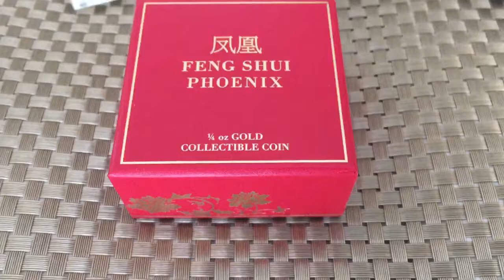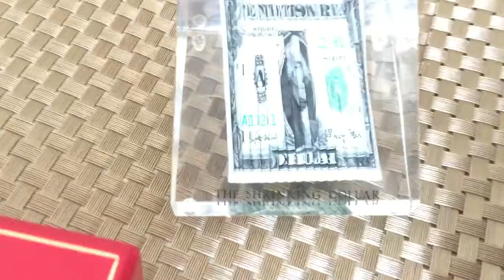Platastacker Presents Feng Shui Phoenix .9999 Gold coin limited to 888 world wide $ Real Money $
$$ Platastacker Presents

2016 Feng Shui - Phoenix 1/4 Oz Gold Coin (COA + Case)
Low mintage - limited to only 888 pieces

Coin Highlights:
* Contains 1/4 Oz of .9999 fine Gold.
* Guaranteed by the New Zealand Mint.
* Presented in a wooden display case and a certificate of authenticity is displayed in the top of the case.
* Obverse: Displays thye Ian Rank-Broadley effigy of Her Majesty Queen.
* Reverse: Features the moment of rebirth, as the transformed Phoenix rises up into the air. Around the bird, auspicious Peony flowers are engraved against a proof quality polished background.
The Feng Shui Phoenix ¼ Oz Fine Gold coin is the fifth release in the popular Feng Shui coin collection.

In Feng Shui, the Phoenix as Queen of all birds represents Yin or female energies. It may evoke images of resilience, strength, and transformation, as the Phoenix is able to rise from its own ashes to reach greater heights. This stunning new Feng Shui Phoenix Gold Coin features the moment of rebirth, as the transformed Phoenix rises up into the air. Around the bird, auspicious Peony flowers are engraved against a proof quality polished background.

This Fine Gold coin and certificate of authenticity is displayed inside a classic wooden inner coin case, which sits inside an elegant outer box. There is a limited worldwide mintage of only 888 coins.

The Prepper Mentality. Food, Water, Ammo, Gold, Silver & many other Preps !

 $$ Real Money $$

$$$ Real Money $$$

Shout Out to all my peoples in the YouTube Silver/Gold/Prepper community!

 For sale,
Platastacker presents the 1/4 oz Proof Gold Krugerrand

Take a look at my other vids.
Hedge yourselves with Precious Metals! Convert your fiats into PM while you still can.
Keep Stacking my friends!

Q: Why does money have value?
A: Money doesn't have any inherent value. It is simply pieces of paper or numbers in a ledger. A car has value because it can help you get where you need to go. Water has a value because it has a use; if you dont drink enough of it you will die. Unless you enjoy looking at pictures of deceased national heroes, money has no more use than any other piece of paper.
It didn't always work this way. In the past money was in the form of coins, generally composed of precious metals such as gold and silver. The value of the coins was roughly based on the value of the metals they contained, because you could always melt the coins down and use the metal for other purposes. Until a few decades ago paper money in different countries was based on the gold standard or silver standard or some combination of the two. This meant that you could take some paper money to the government, who would exchange it for some gold or some silver based on an exchange rate set by the government. The gold standard lasted until 1971 when President Nixon announced that the United States would no longer exchange dollars for gold. This ended the Bretton Woods system, which will be the focus of a future article. Now the United States is on a system of fiat money, which is not tied to any other commodity. So these pieces of paper in your pocket are nothing but pieces of paper.

Gold and silver, like other commodities, have an intrinsic value, which is not arbitrary, but is dependent on their scarcity, the quantity of labour bestowed in procuring them, and the value of the capital employed in the mines which produce them.